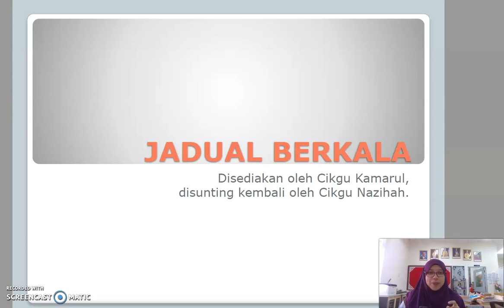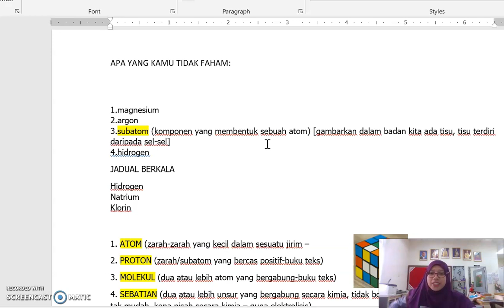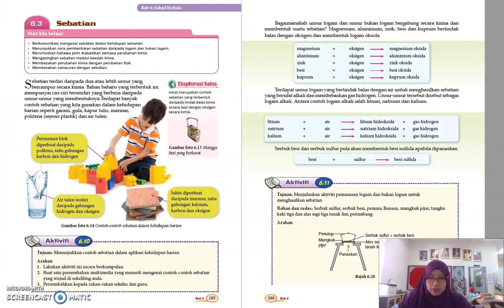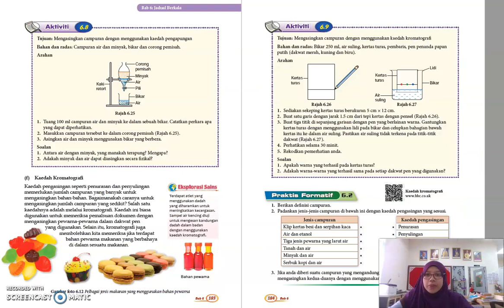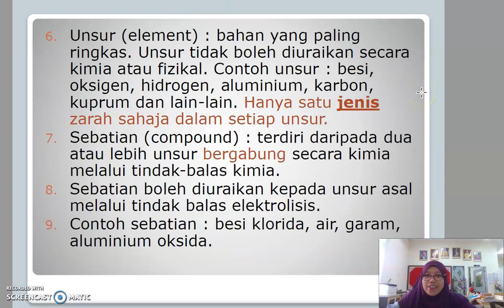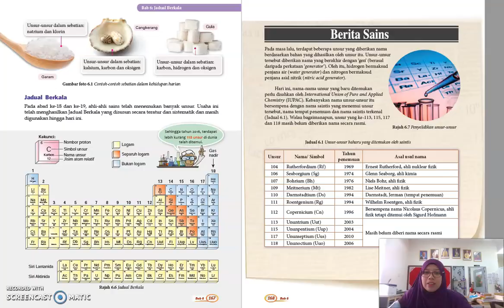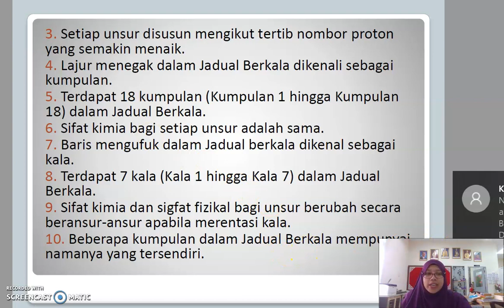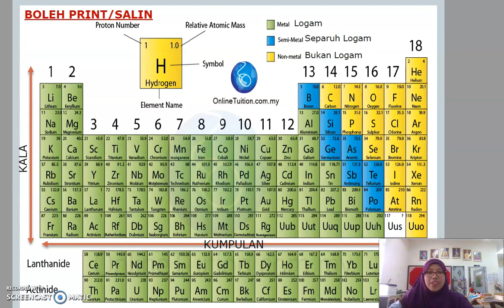Soal Jawab Jadual Berkala 1.0 Tingkatan 1